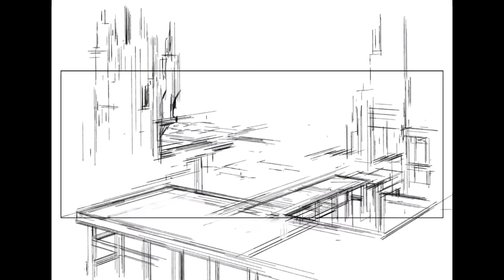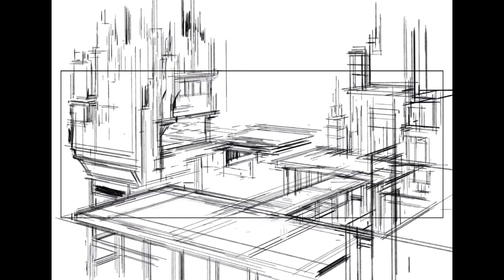Designing a Futuristic Cityscape Part 1: Perspective and Blocking in the Shapes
This is the first part in my video on how to design a futuristic Cityscape.